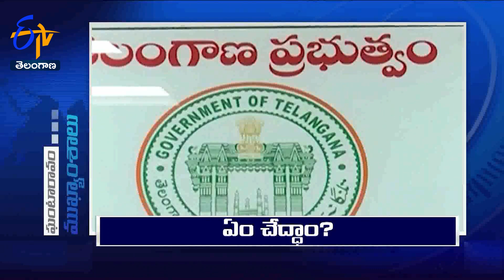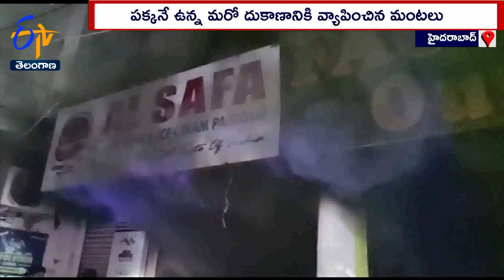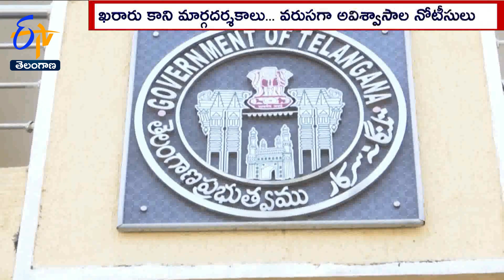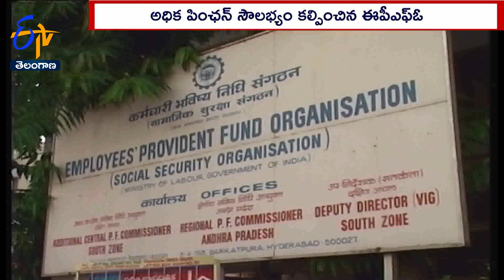Ghantaravam 9 AM | Full Bulletin| 21st February '2023 | ETV Telangana | ETV Win